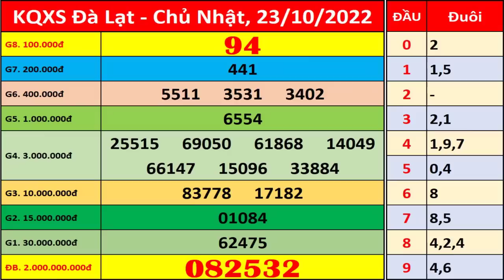Xổ số Đà Lạt ngày 23 tháng 10 | XSDL - KQXSDL - SXDL | Xổ số kiến thiết Đà Lạt hôm nay